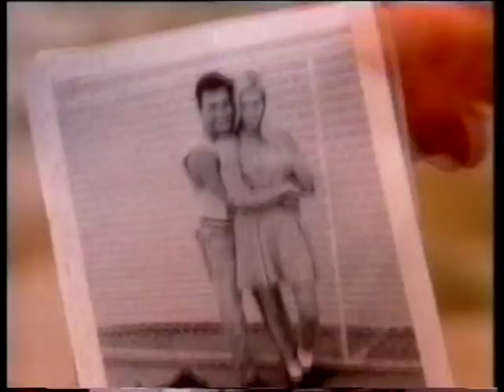Brother Beyond - The Girl I Used To Know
Brother Beyond The Girl I Used To Know.  1990 single charting at #48 in the UK in January 1991, and #27 in the USA in August 1990.  Official music video HQ 90s Nathan Moore.  ohnoitisnathan